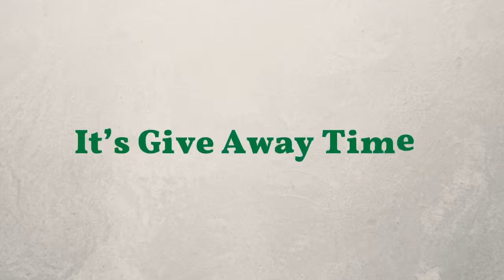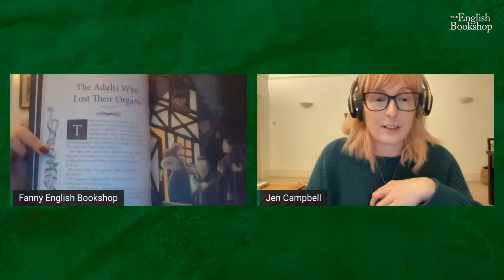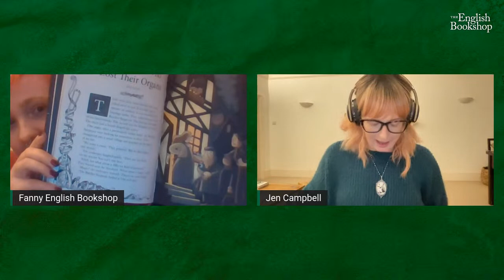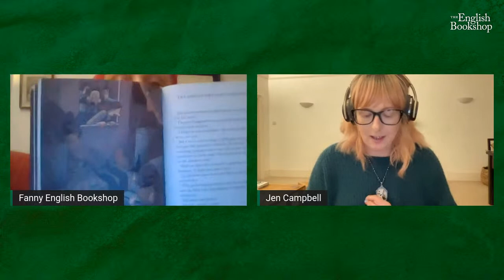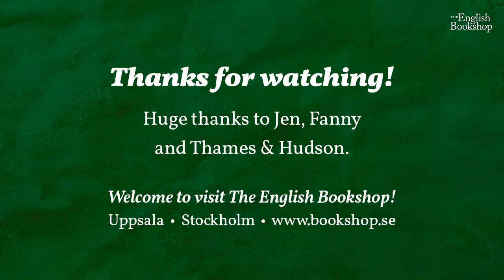Meet Jen Campbell – and the sister who ate her brothers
[ Livestream starts at 01:18 – click timestamp to skip ]

MEET JEN CAMPBELL, author and booktuber, in this online conversation with Fanny from the bookshop about Jen’s latest book ”The Sister Who Ate Her Brothers – and other gruesome tales”.

They’ll talk about discovering and reclaiming old fairy tales from around the world, and about queer representation and positive representation of disfigurement and disability.

ABOUT THE BOOK:
Drawing on her fascination with fairy tale history, Jen Campbell lends a modern and inclusive edge to 14 terrifyingly gruesome stories from around the world, re-told for contemporary readers and restored to their original, grisly versions.

Beautifully illustrated by illustrator and comic artist Adam de Souza.

”Guaranteed to raise the hairs on the back of your neck”
–  Neil Gaiman